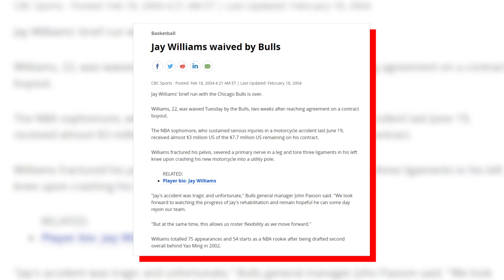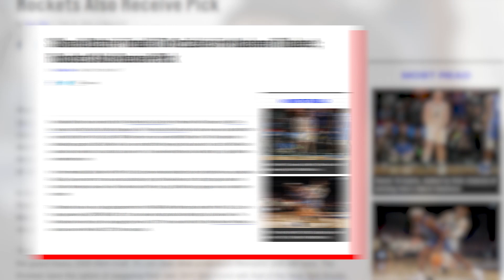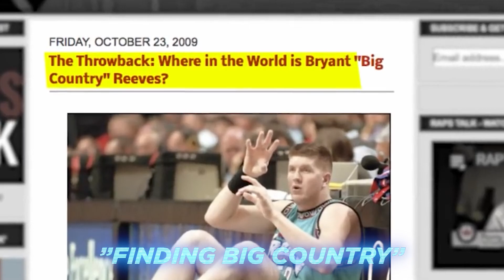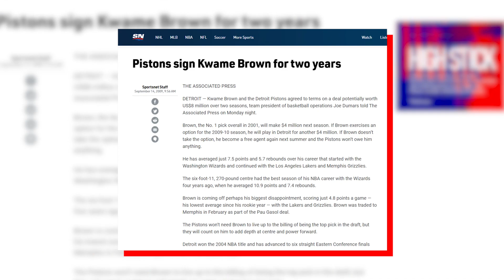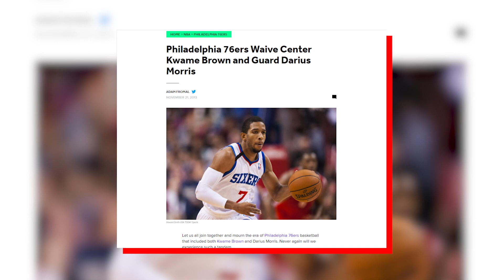NBA Busts - Where Are They Now?